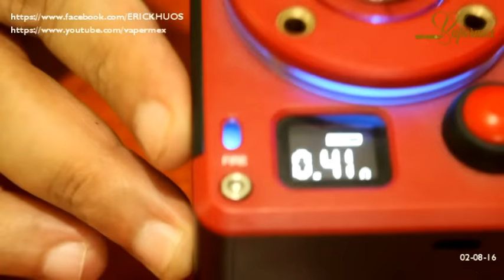Serpent Mini - Wotofo - Revisión en Español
Serpent Mini de Wotofo, me sorprendió muy gratamente, es muy sencillo en su armado y da un sabor impresionante, sin lugar a dudas es ya mi RTA de cabecera.